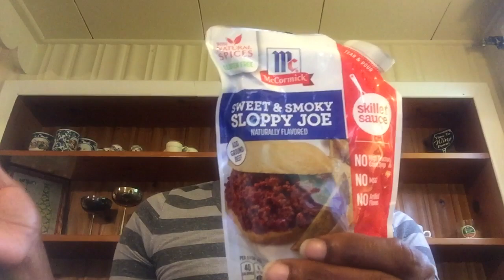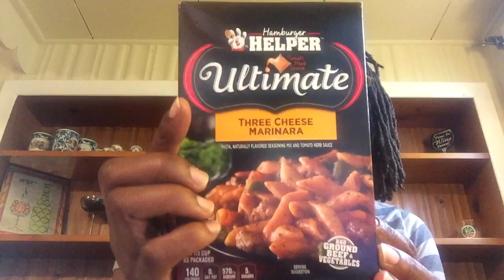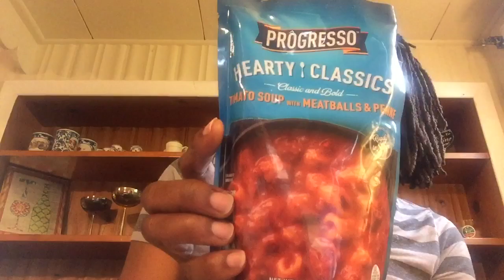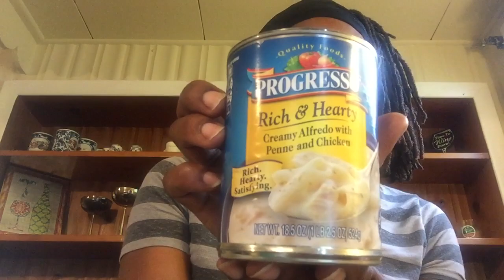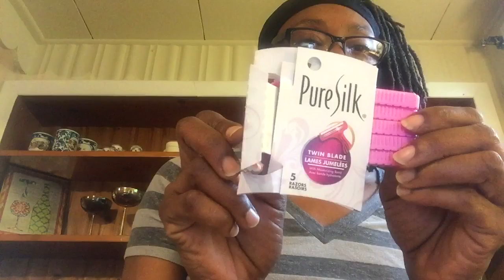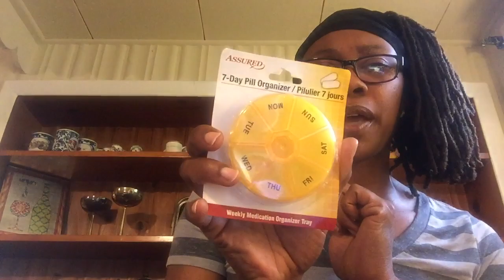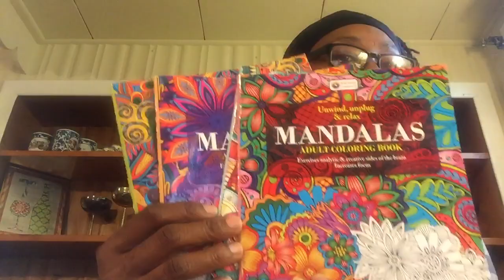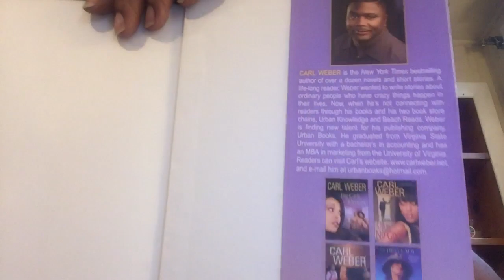Dollar Tree Haul 5-5-17 New Candles, New Food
Thanks for taking the time to watch this video.

Have a glorious weekend on purpose!

XOXO MRSBLACKGOLD